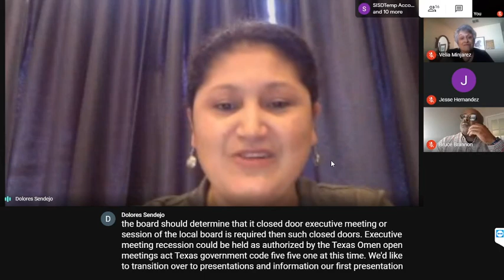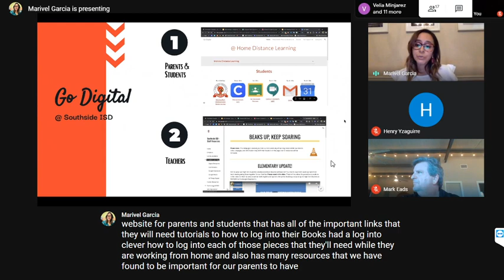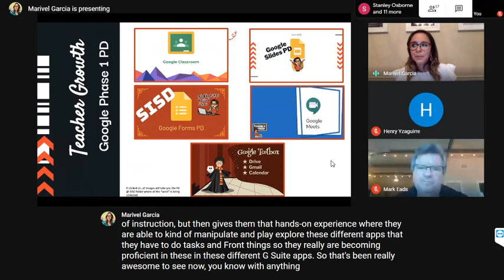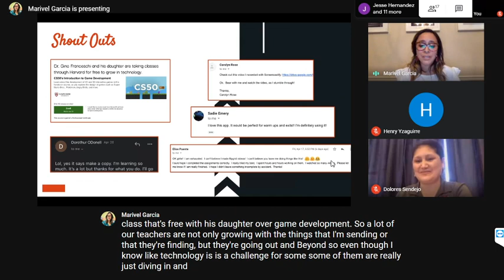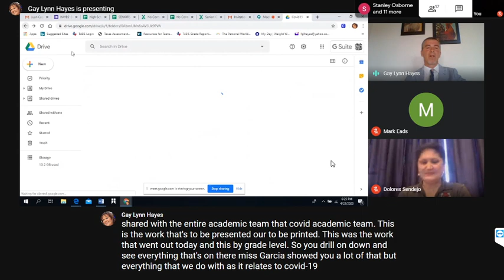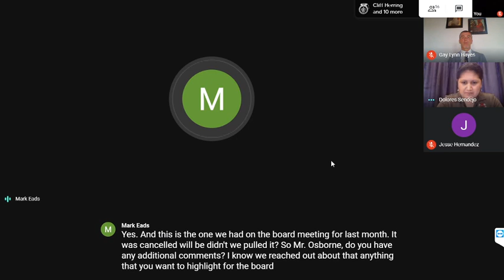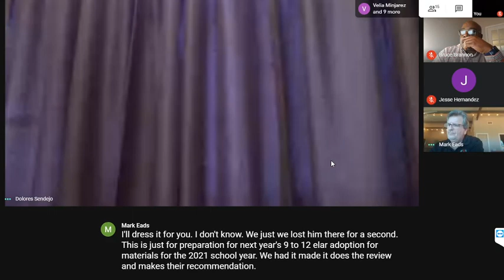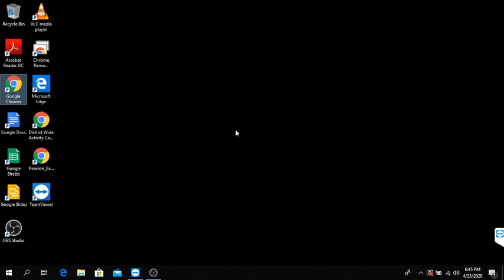Southside ISD - Board Meeting: Thursday April 23, 2020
Southside ISD Board Meeting, April 23, 2020
6:00 P.M.